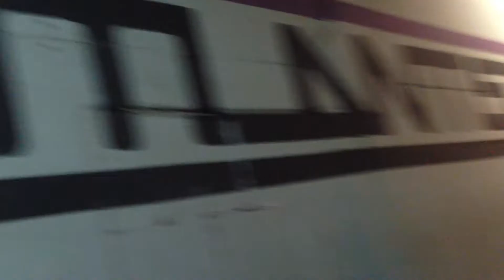FREESTYLE ON THE BLOCK-judge showcase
Split 1./2.ozujak 2014
Superty (croatia)
Saul junior(espana)
Kicja(serbia